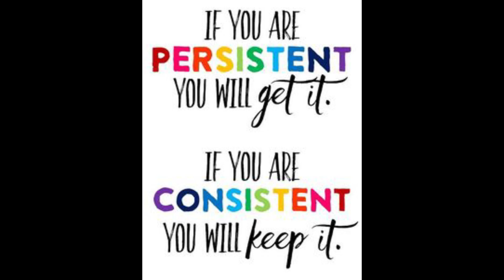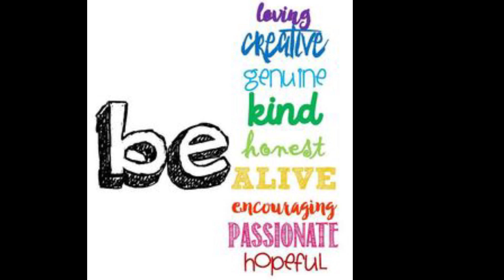OUR CHILDREN ARE BACK TO SCHOOL